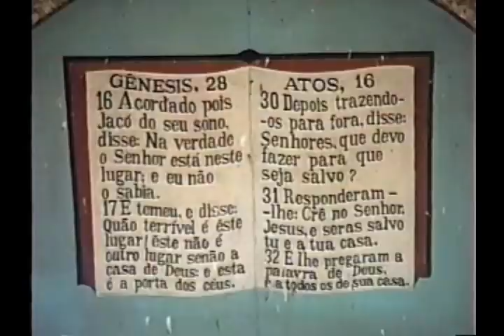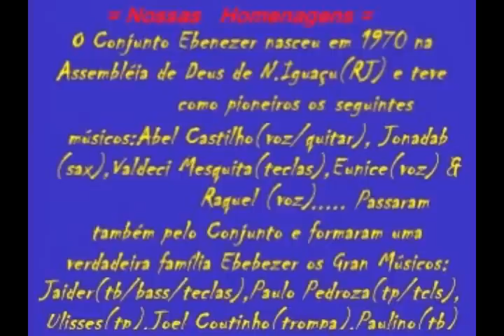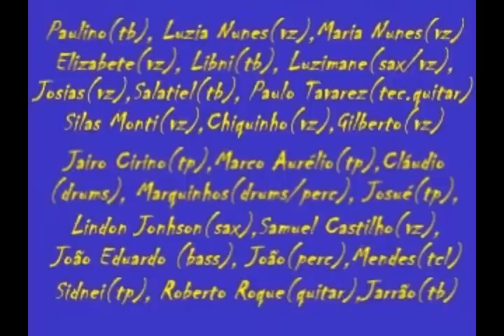Conjunto Ebenezer: A Volta(Chiquinho)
Gravação do Conjunto Ebenezer numa produção própria no verão de 1990... Neste hino a VOZ marcante de Francisco Guimarães(Chiquinho)numa composição sua. Valeu Chiquinho! Deus seje Louvado!